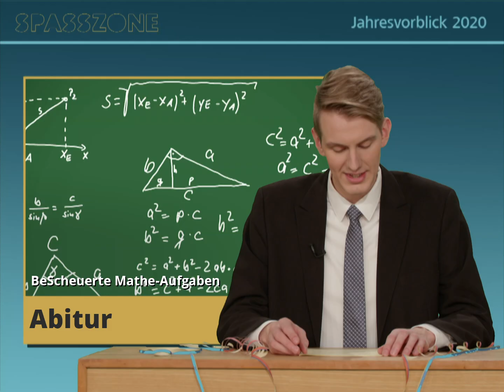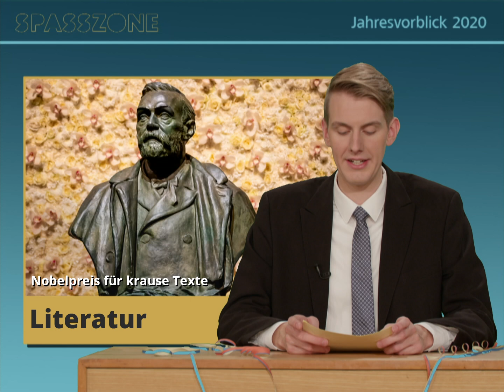Wie wird 2020? Jahresvorblick mit Jonas Greiner | MDR SPASSZONE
Jahresvorblick statt Jahresrückblick. Jonas Greiner blickt voraus in das Jahr 2020. Die Themen im Überblick:

- Digitale Schulen
- James Bond: No Time to die
- Buchmesse: Neue Märchen
- Deutscher Filmpreis: Lola für Til Schweiger
- Abitur: BeScheuerte Aufgaben
- Fußball-EM: Mätthäus ohne Grenzen
- Mindestlohn
- Klimagipfel 2020
- Bundestagswahl 2021: Kandidaten stehen fest
- BER - Eröffnung oder eben doch nicht
- Punk gegen Ärztemangel
- Literaturnobelpreis für krause Texte